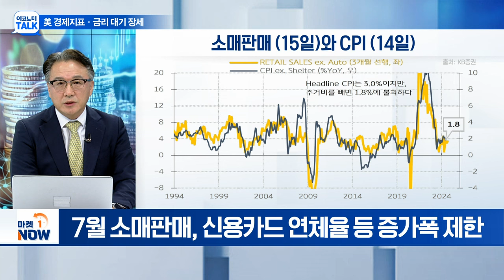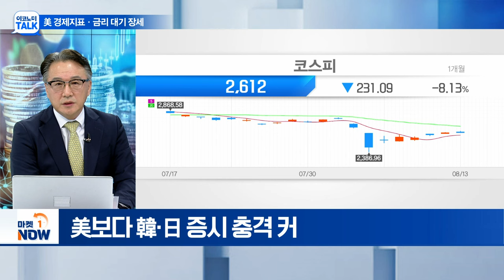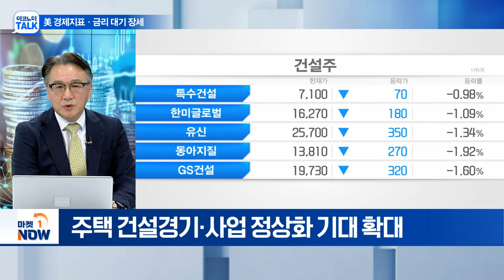경제 지표와 금리 방향... 시장에 미치는 파급 효과는? | Market Now (20240813)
Q. 美 CPI·PPI·소매판매 지표 발표 예정... 전망은?
Q. 한국은행 금리 인하 전망은?
Q. 美 증시는 낙폭 만회... 국내 증시 회복은 언제쯤?
Q. 8.8 부동산대책 발표... 주목할 부분은?
Q. 정책·금리 인하 등 호재에도 '불안'... 건설업종 방향은?